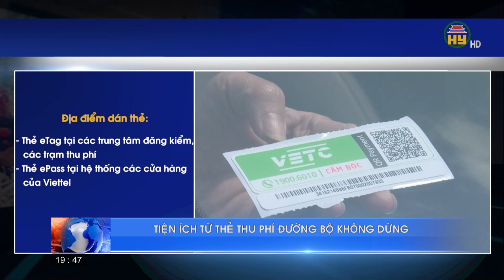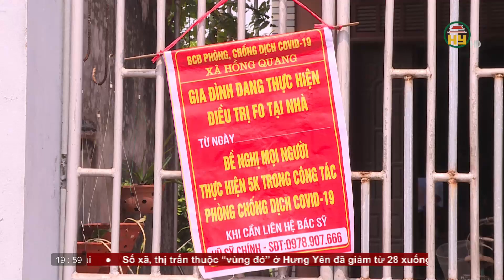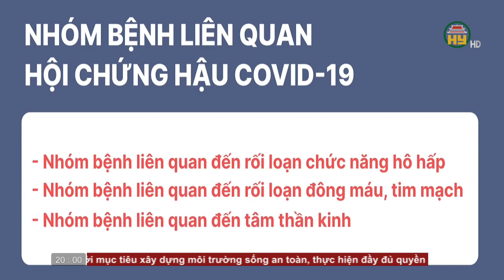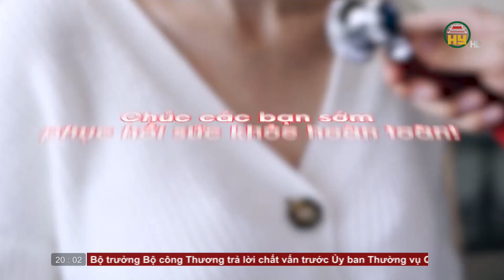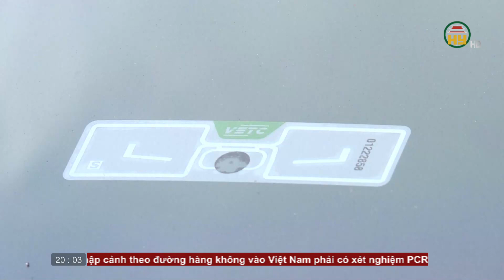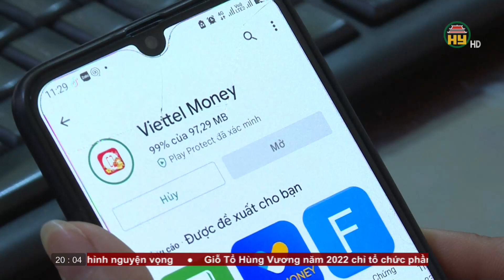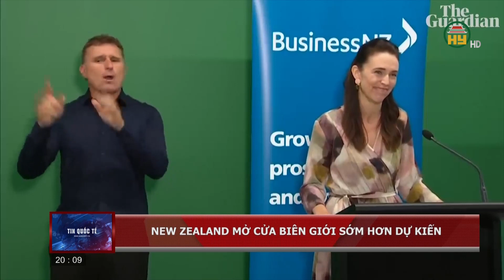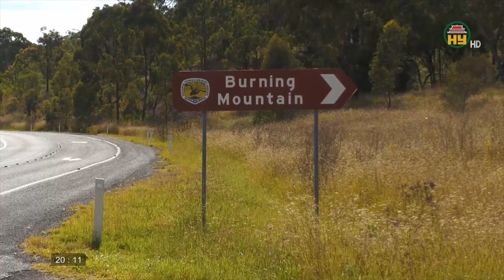Thời sự Hưng Yên thứ 4 ngày 16/03/2022